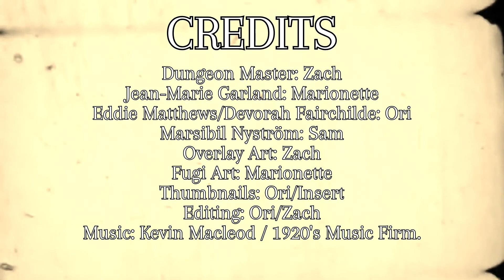Succumbing, Episode 6: Midsommar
Trigger Warnings: Large bugs, Betrayal, Survivor's Guilt, Gore, Holding someone at knife point, Bed-ridden sickness.

In this first part of a separated session, Eddie and Adrian make their way down into the city of Omrad in order to find Jean-Marie's husband, John, as well as long lost friends of Eddie's past. However, they are not alone down in these streets of black marble. In fact, they'll get to see the terrible ritual, "The Succumbing of Yathuitol" first-hand.

CAST:
KEEPER: Zach (He/Him)
Eddie Matthews / Devorah Fairchilde (He/Him): Ori (They/She)

CREW:
Production Manager/Overlay Art: Zach
Captions:
Fugis: Mari

Map Credits: Inkarnate
Mini Credits:
Background from Wallpaper Safari
Vintage paper texture from Rawpixel